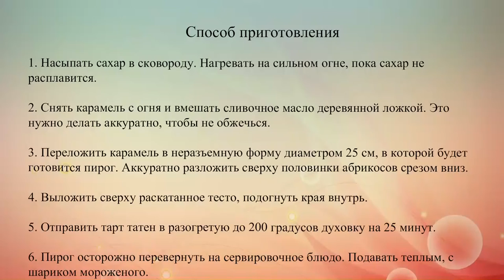Татен с абрикосами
Классический французский тарт татен готовят с яблоками. Но сегодня мы приготовим летний вариант этого пирога, с абрикосами.